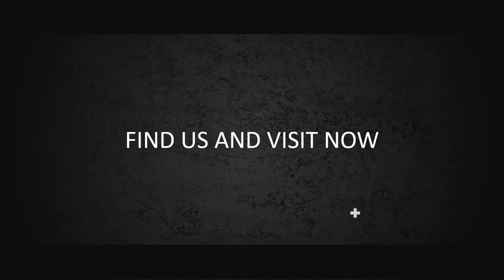Jasa Produksi Video Pemasaran Produk Konvensional, Hasil Bumi dll ; Hub Kami di Dumai